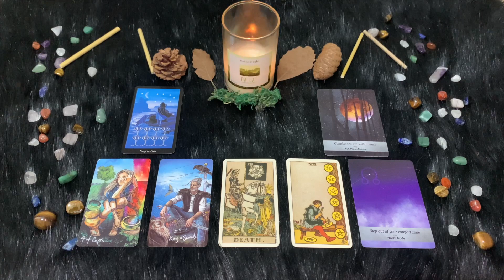| Marterdì 3 Gennaio | Oroscopo Paolo Fox Le previsioni segno per segno | Quali sono i tuoi segni